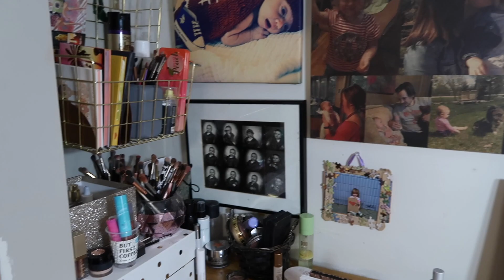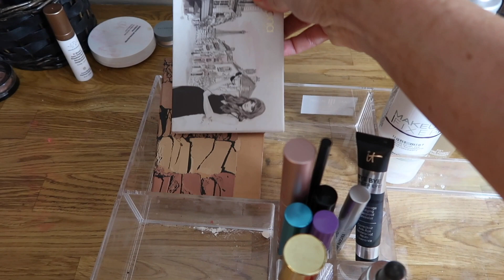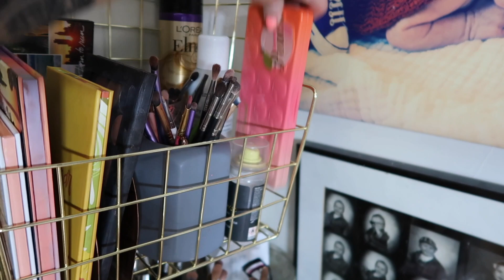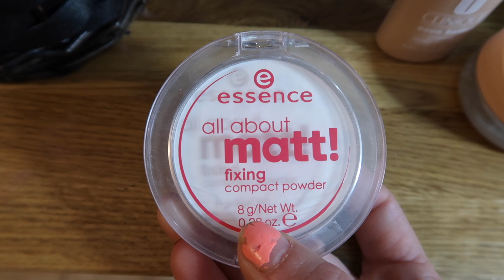SHOP MY STASH │ MAY 2019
Happy Sunday! Bonus video today! I’m sharing my May shopmystash! I hope that you guys enjoy! Let me know what products you’re focusing on this month!
🎥Also Watch:
▼▼▼ SOCIAL MEDIA ▼▼▼

Teami Blends Save 25% w/ code 25SM